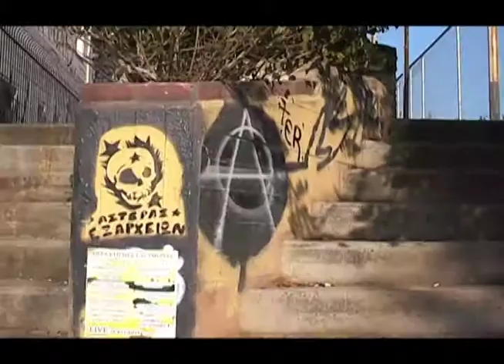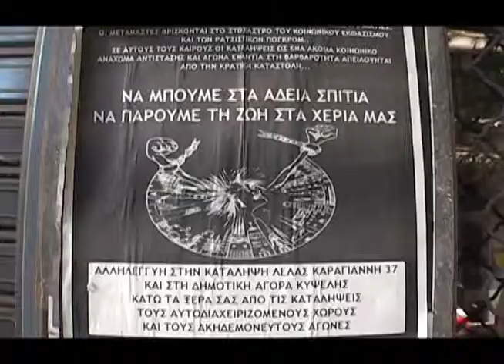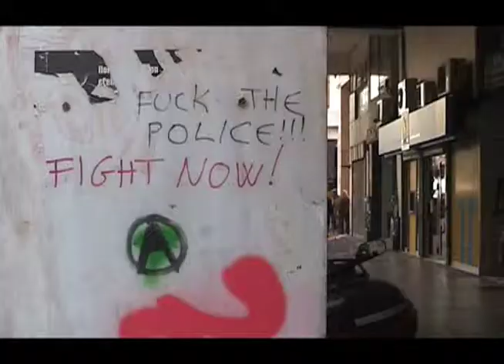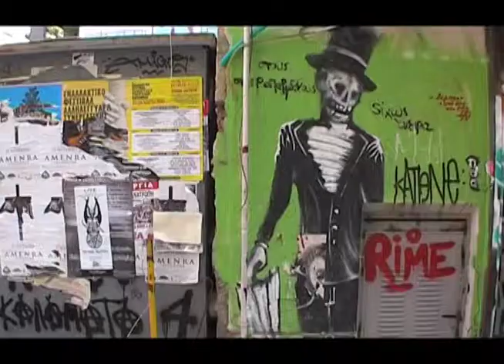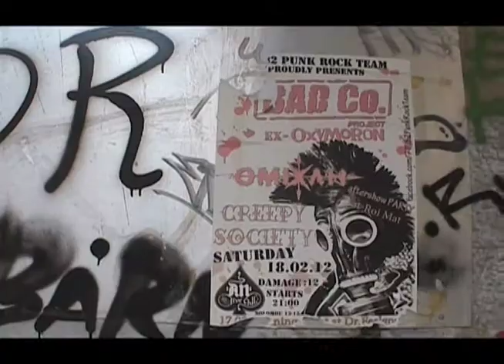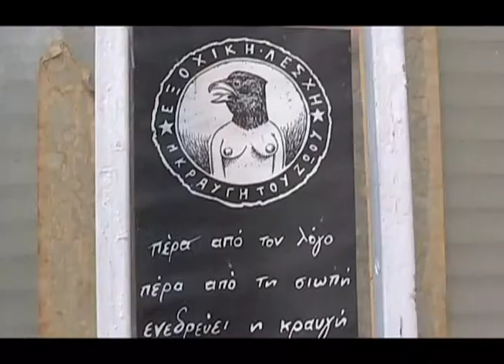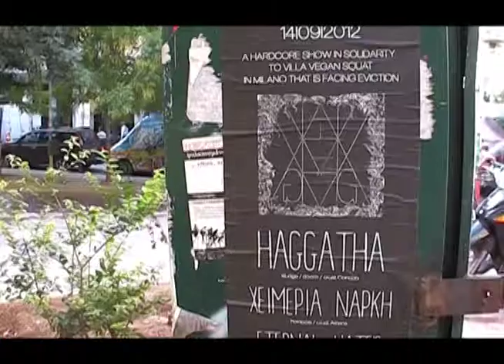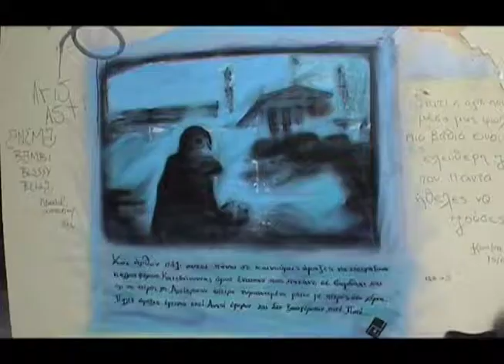Street Art Athens 1 (Bonobo mix)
An exploration of urban art, tags, graf and graffiti in the streets of Athens, october 2012. Music: "Scuba" and "Ketto" by Bonobo + an athenian street musician.